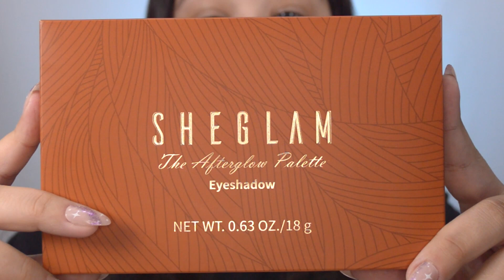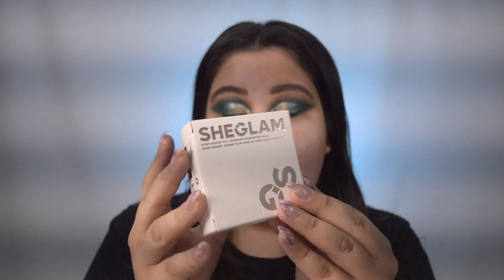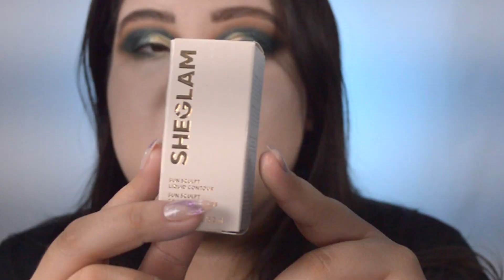TESTEI AS MAKES MAIS VENDIDAS DA SHEIN *SHEGLAM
Testei pela primeira vez as mekes da Sheglam, a linha de maquiagem da shein, fiz uma maquiagem completa desda base ao batom.
Produtos usados:
•Paleta sombras Afterglow

Espero que vocês tenham gostado desse conteúdo

Siga também
°Rafa